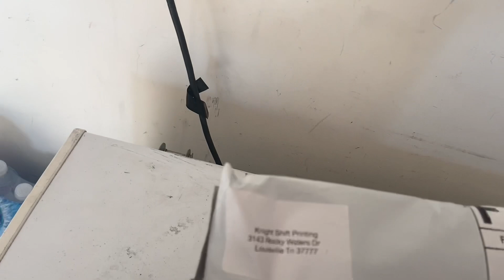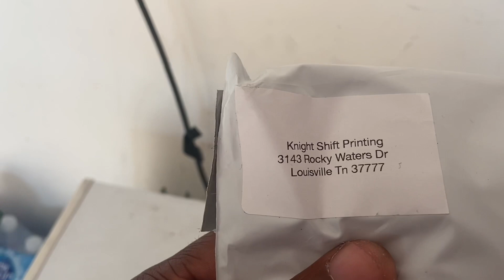Crazy road trip..June 11, 2020